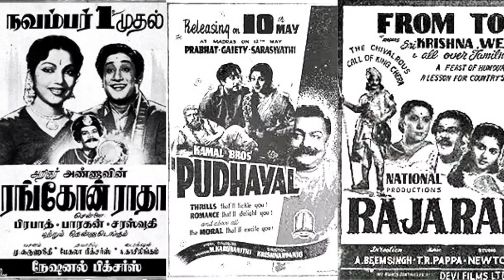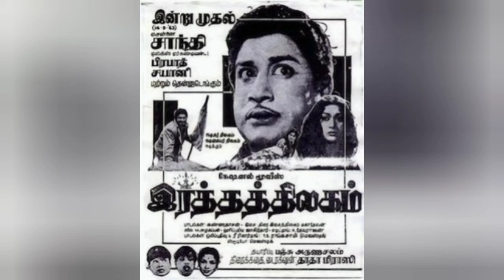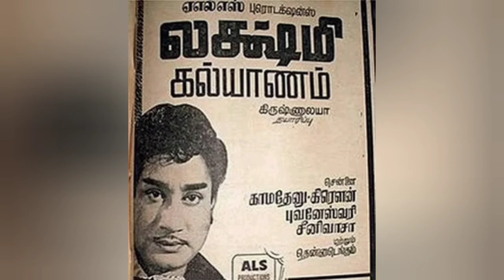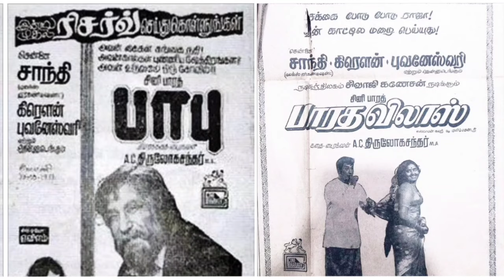இந்த விஷயத்துலே கண்ணதாசன் சிவாஜியை கூட்டு சேக்க மாட்டார்?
சிவாஜி கண்ணதாசன் ஆகிய இருவருக்கும் இடையேயான நட்பும் அவர்களுக்குள் ஏற்பட்ட சில பிரச்சனைகளும்